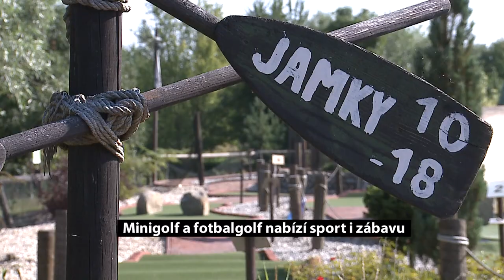Minigolf a fotbalgolf nabízí sport i zábavu